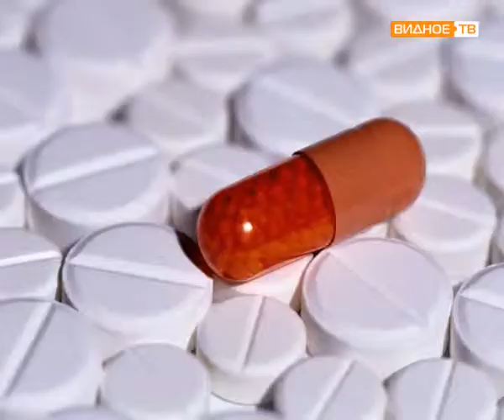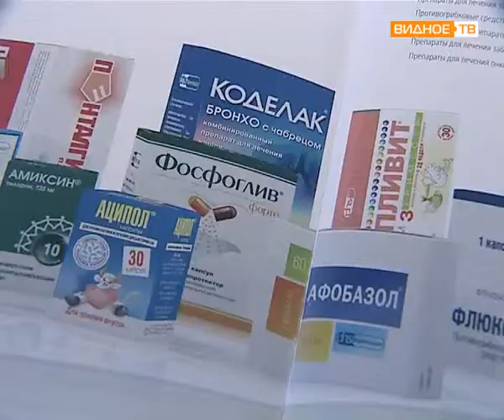Поговорим о здоровье: наркомания.